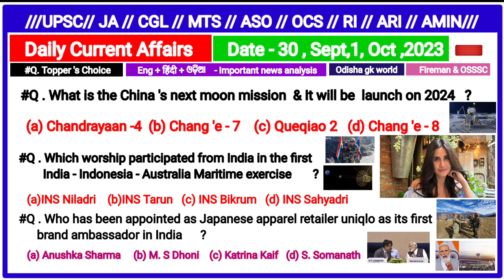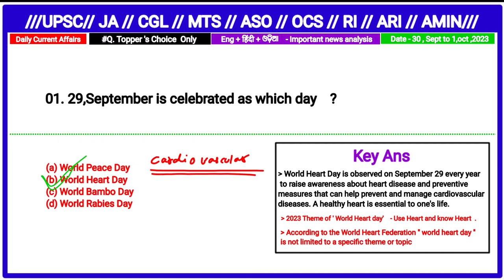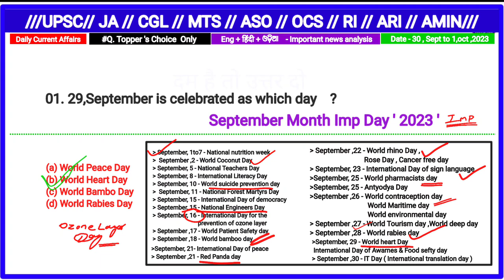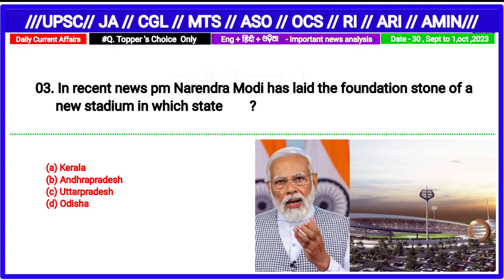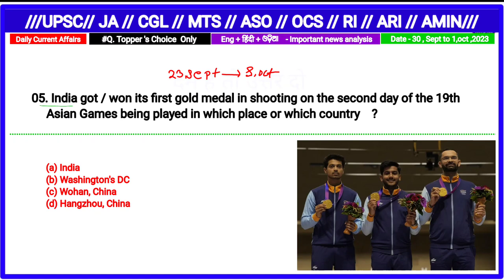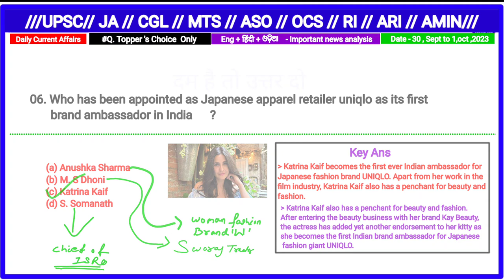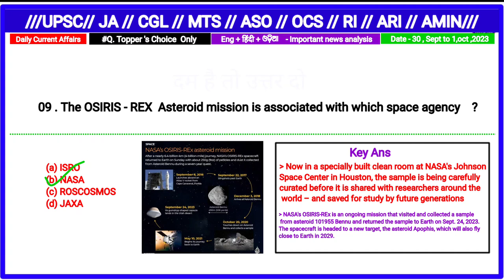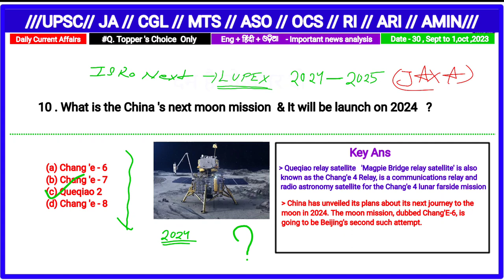Daily current affairs//Sunday special gk//1, October, 2023//Today current affairs//News analysis//GK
Daily current affairs//Sunday special gk//1, October, 2023//Today current affairs//News analysis//GK//Odisha gk world//

JAY HIND
JAY BHARAT
JAY JAGANNATH SWAMI NAYANA PATHHA GAMI BHABA TUM🙏🙏🙏🙏🙏🙏🙏🙏🙏🙏